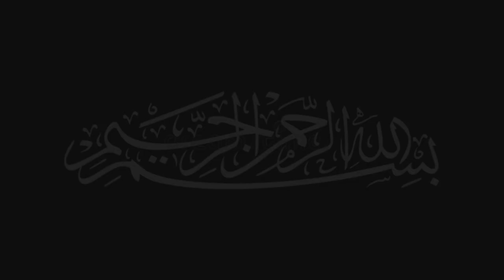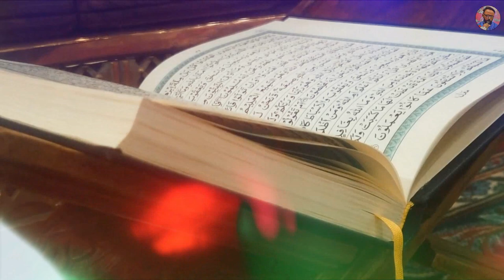Tera Zahoor Na Hota | 1 Shaban Manqabat Bibi Zaniab (sa) | Ali Hasan Jafari 2023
Tera Zahoor Na Hota | 1st Shaban Manqabat Bibi Zaniab (sa) | Ali Hasan Jafari

Kalam | Tera Zahoor Na Hota
Recited by | Ali Hasan Jafari
Poet | Sadiq Jafari
Composition | Sadiq Jafari
Audio | Sadiq Studio
Video | Sadiq Studio

New Manqabat By Ali Hasan Jafari | Special New Manqabat on the Auspicious
Occasion of Birthday of Hazrat Bibi Zanaib (sa) ☆ Gift For All Momineens ☆

Date: 1st Shaban 1444H